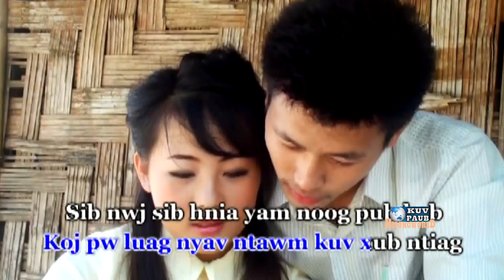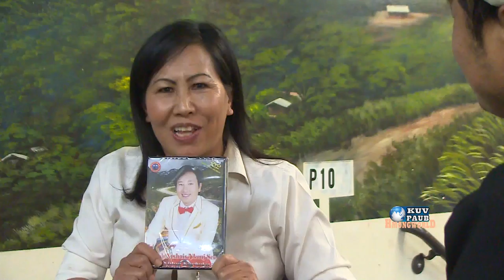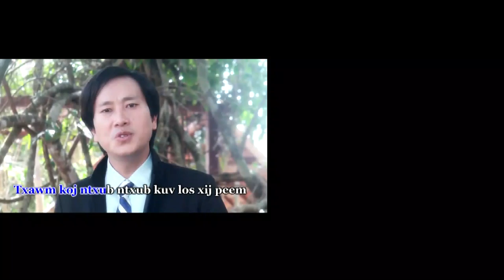Koob Tsheej Xyooj NEW MUSIC VIDEO 2015 Vol.3,Exclusive Interview w.LIS XYOOJ,the Producer